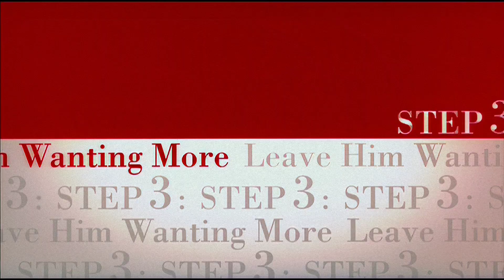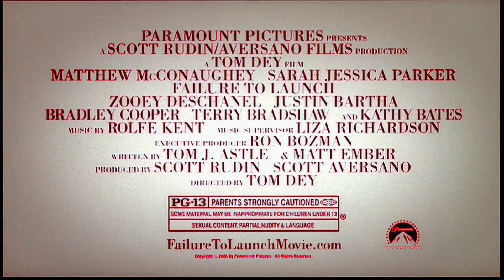Failure to Launch - Trailer (Upscaled HD) (2006)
Matthew McConaughey is Tripp, a 35 year-old who still lives with his parents. And who can blame him? It’s free, he’s got a great room, and mom (Kathy Bates) does the laundry. Desperate to get him out of the house, his parents hire a gorgeous woman, Paula (Sarah Jessica Parker), to give him a little…push. They just didn’t expect Tripp would push back! Zooey Deschanel, Terry Bradshaw and Alias’ Bradley Cooper co-star in this romantic battle of wills that proves there’s no place like home.

Note:
Taken from the 2006 Rockin' Rydell Edition DVD of Grease (1978) from Paramount Pictures.